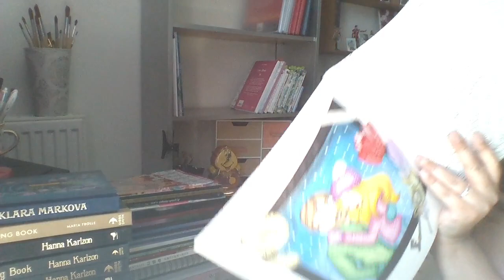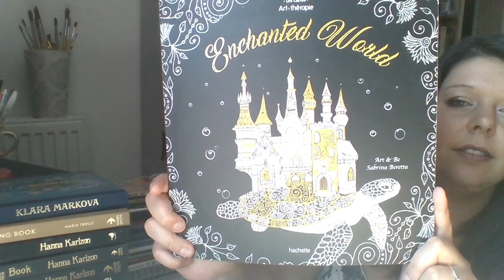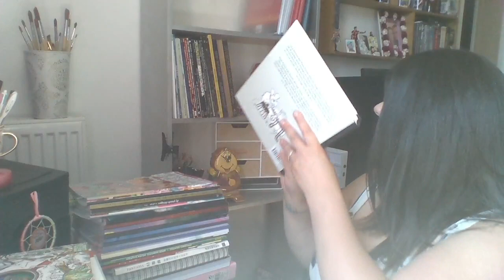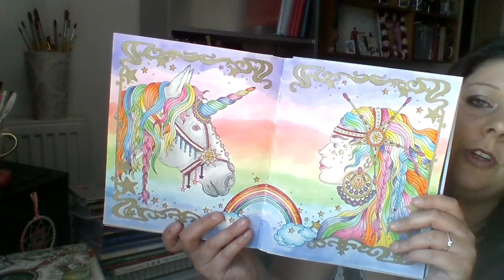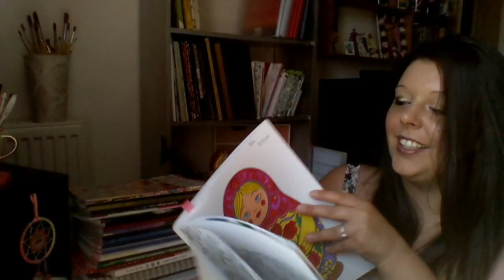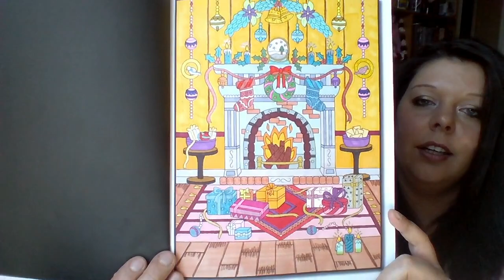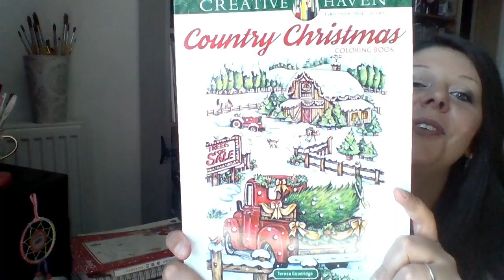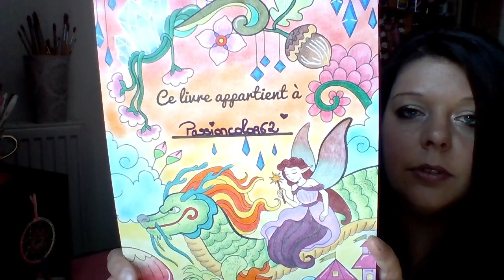Ma collection de livre de coloriage (hors Disney)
Coucou tout le monde j’espère que vous aller bien ?
Voila je me lance enfin sur ma chaine YouTube pour vous partagez ma passion le coloriage.
Dans cette vidéo je vous montre tous mes livres de coloriage hors Disney et mes coloriages réalisé à l'intérieur.
Bon visionnage.